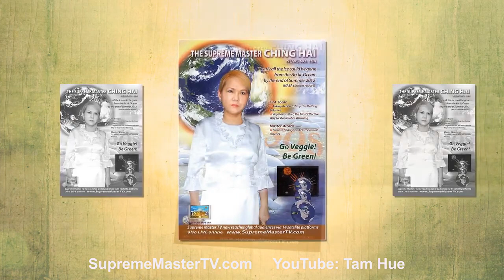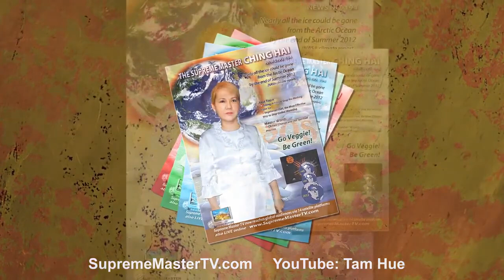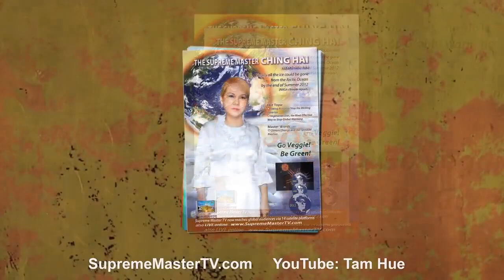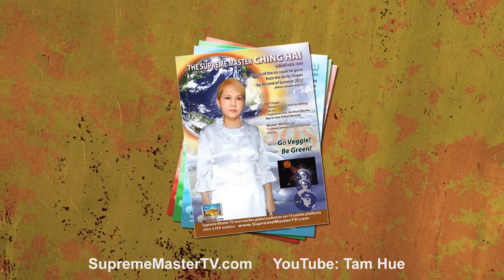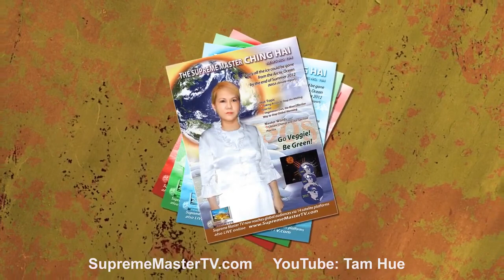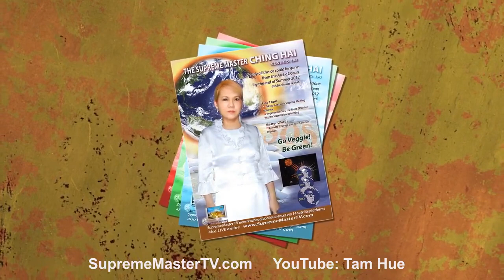SỰ THAY ĐỔI KHÍ HẬU - HỘI QUỐC TẾ THANH HẢI VÔ THƯỢNG SƯ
Từ Độ Yêu Người - Qua Lời Thơ Của Ngài Thanh Hải Vô Thượng Sư